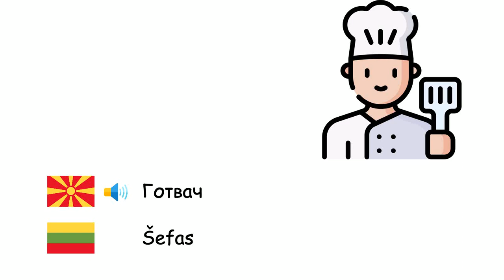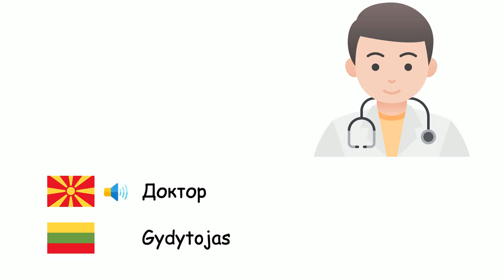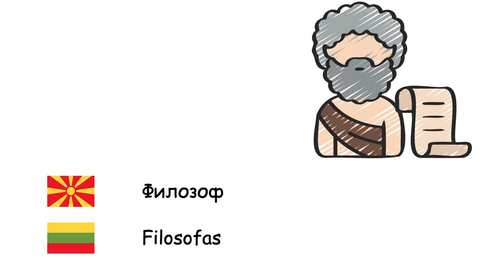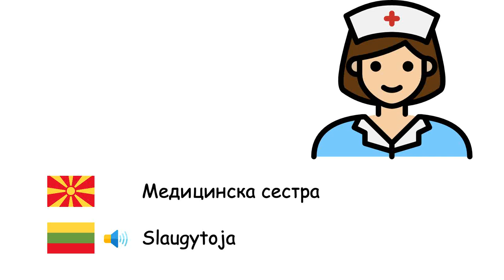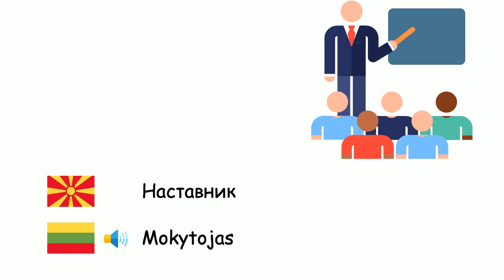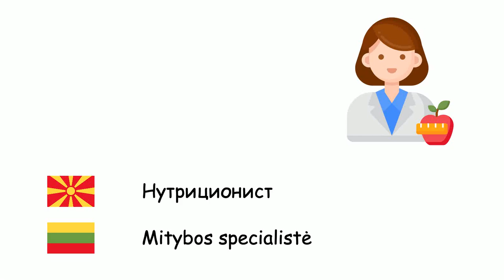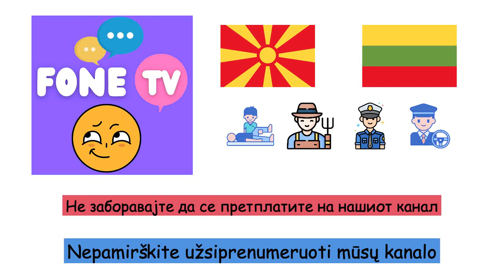Професии (Литвански јазик) (mk-lt)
Fone TV
mk-lt-7
Profesijos (Lietuvių kalba)
Војник - Kareivis
Астронаут - Astronautas
Готвач - Šefas
Адвокат - Teisininkas
дрводелец - Stalius
Курир - Kurjeris
Бербер - Barzdaskutys
Научник - Mokslininkas
Земјоделец - Ūkininkas
Овчар - Ganytojas
Дипломат - Diplomatinis atstovas
Стоматолог - Stomatologas
Доктор - Gydytojas
Фармацевт - Vaistininkas
Електричар - Elektrikas
Агент за недвижнини - Nekilnojamojo turto agentas
Филозоф - Filosofas
Физиотерапевт - Fizioterapeutas
Фудбалер - Futbolininkas
Новинар - Žurnalistas
Судија - Teisėjas
Медицинска сестра - Slaugytoja
Пожарникар - Gaisrininkas
Фудбалски судија - Teisėjas
Месар - Mėsininkas
Фризерка - Kirpėjas
Рудар - Miner
Архитект - Architektas
Сметководител - Buhalteris
инженер - Inžinierius
Музичар - Muzikantas
Наставник - Mokytojas
Пилот - Pilotas
полицијата - Policija
Психолог - Psichologas
Уметник - Menininkas
Секретар - sekretorius
Возач - Vairuotojas
Такси возач - Taksi vairuotojas
Mеханичар - Mechanikas
Преведувач - Vertėjas
Кројач - Siuvėjas
Водоводџија - Santechnikas
Ветеринар - Vet
Келнер - Padavėjas
Рибар - Žvejys
Биолог - Biologas
амбасадор - Ambasadorius
Детектив - Detektyvas
Нутриционист - Mitybos specialistė